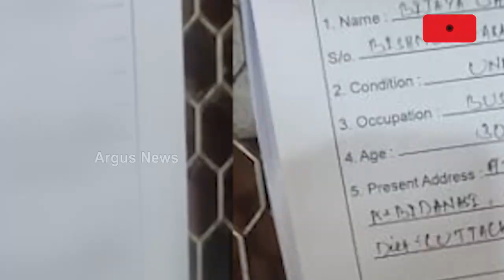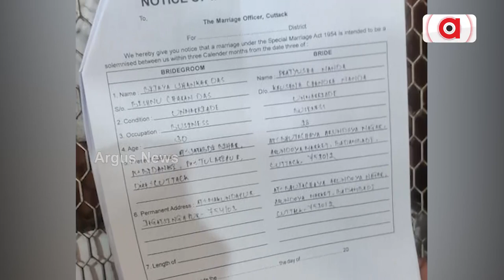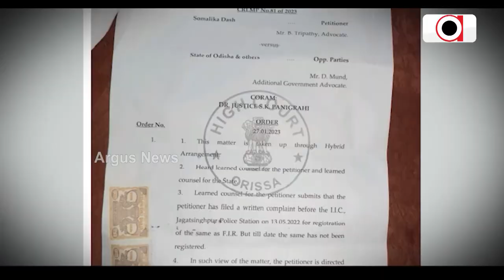Tirtol BJD MLA Bijay Shankar In Trouble Again as GF Opposes His Marriage Plea With Betrayal Plaint